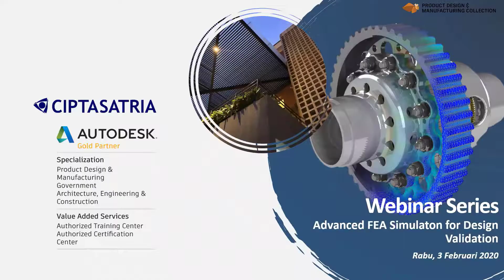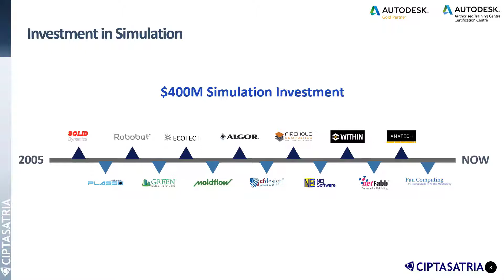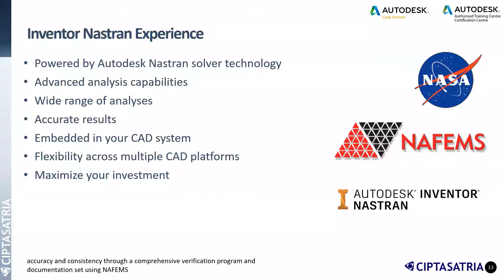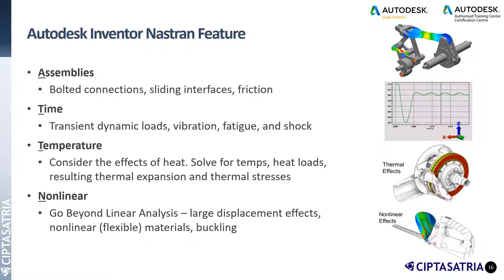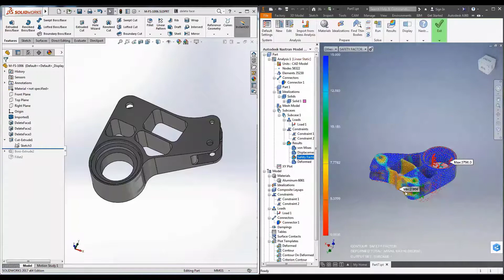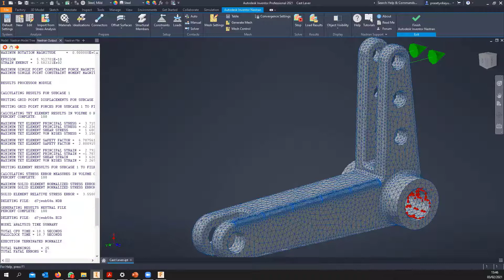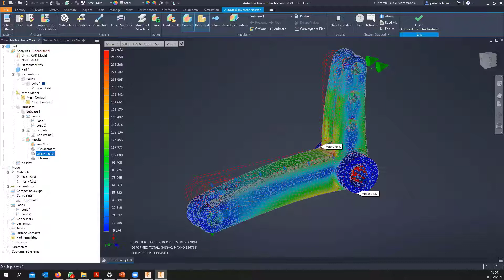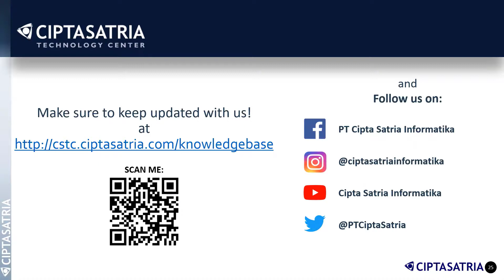Webinar : Advanced FEA Simulation for Design Validation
PT. Cipta Satria Informatika (CSI) is a service based IT Company located in Jakarta Indonesia. CSI have developed a solid partnership with well-known software, hardware, and data communication companies like Microsoft, Autodesk, HP & Sophos, have leverage our image and status in becoming a reputable IT company in Indonesia.